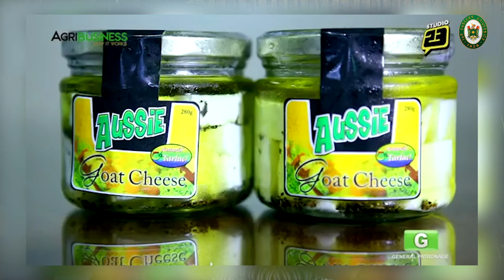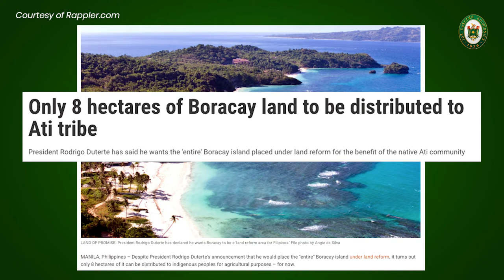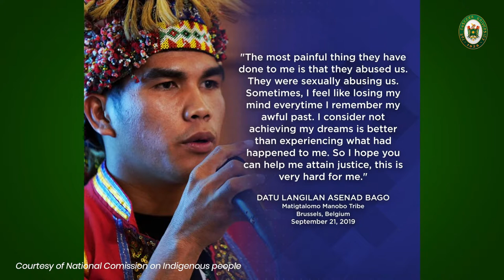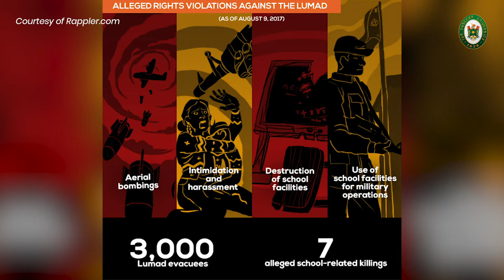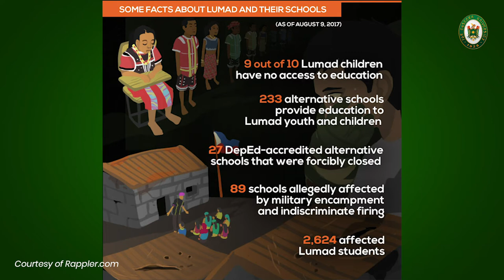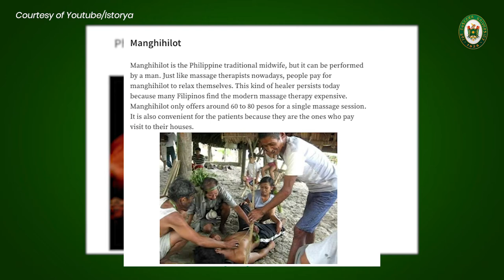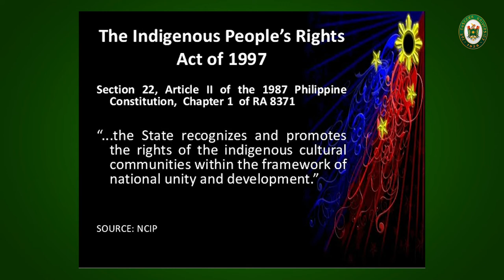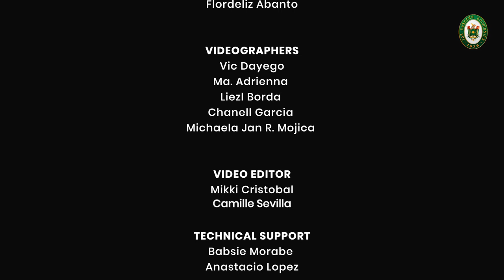FEU Public Intellectual Lecture Series | Jennifer Corpuz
Jennifer Corpuz talks about Indigenous Peoples' Rights in this episode of FEU Public Intellectual Lecture Series.